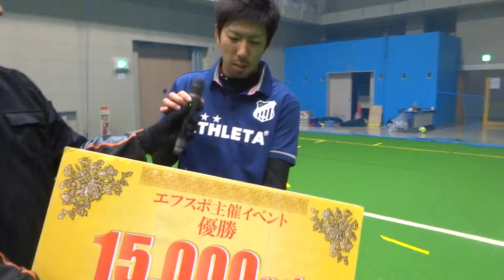2015 3 15日SS modeサンビレッジ紫波10